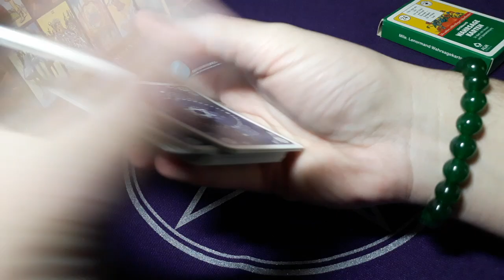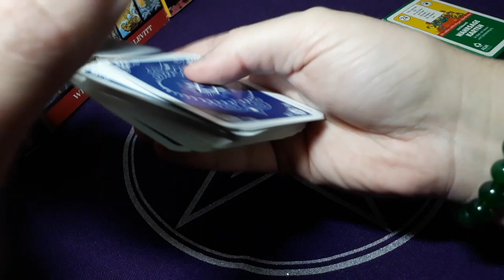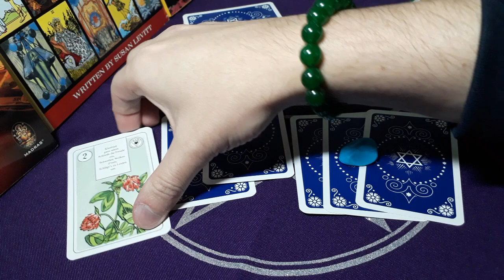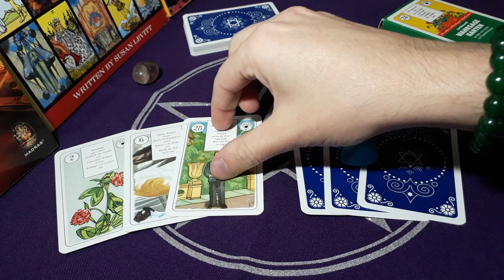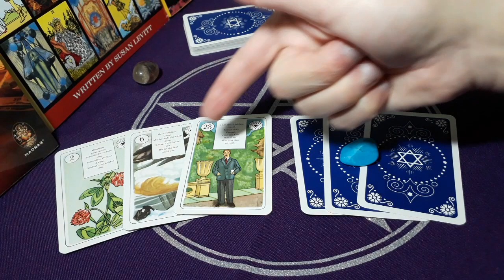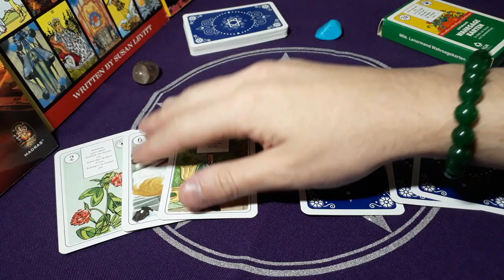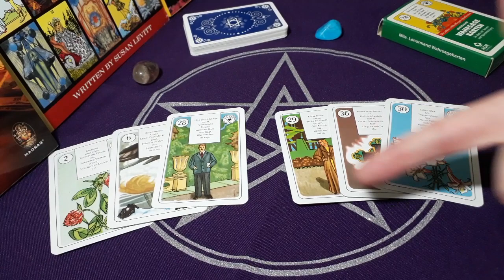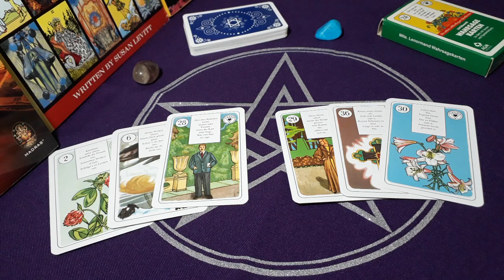Como ele(a) está em relação a mim?